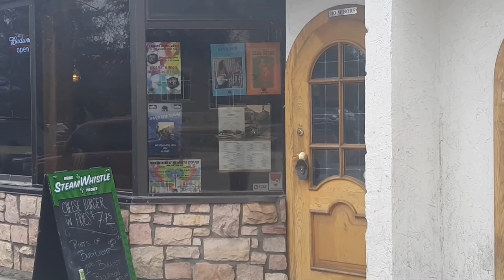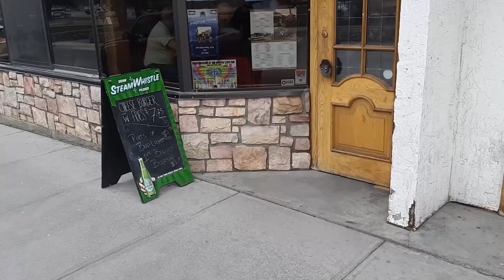Late Night with Cornelius Elmore - Phil Murphy (part 2)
pm cinema and Sweet Dee Films present part 2 of the Late Night with Cornelius Elmore, Phil Murphy interview. Get the run down in detail. The closest thing to a Mill Purphy origin story there is. Roll the onion.

Produced by NLD Industries, pm cinema and Sweet Dee Films
Filmed and edited by Phil Murphy

Special Guests Scott Field, Virginia Coupland, Michelle Audette, Simon Reed, Braydon Norton and Martin Murphy

cNLD Industries